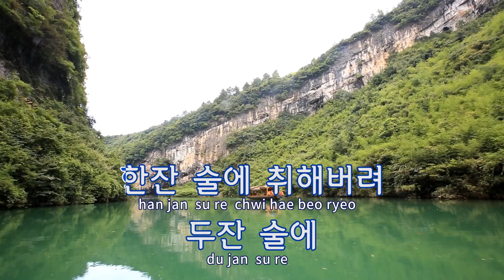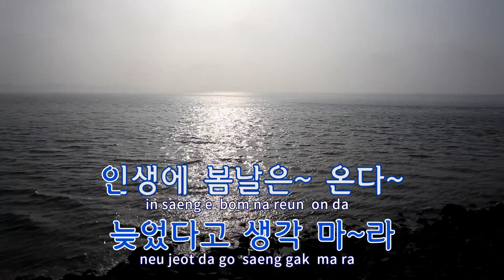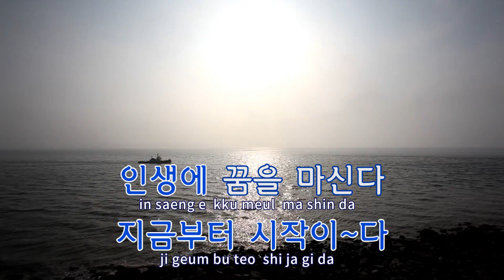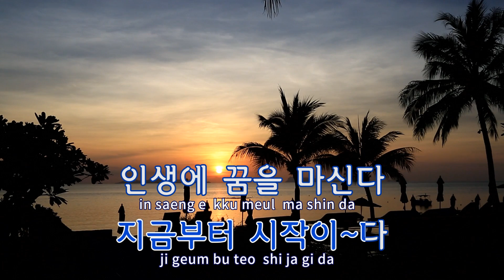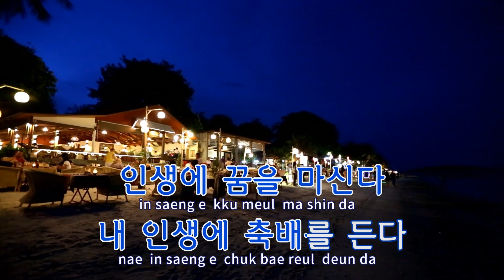[TJ노래방] 남자의술 - 신인선 / TJ Karaoke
남자의술  --  신인선